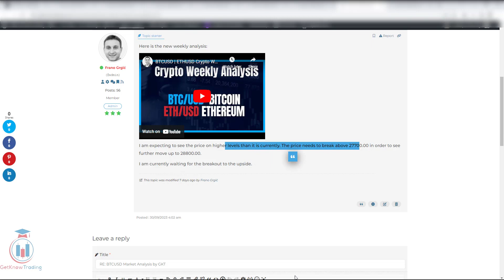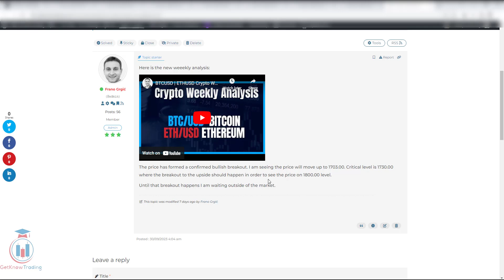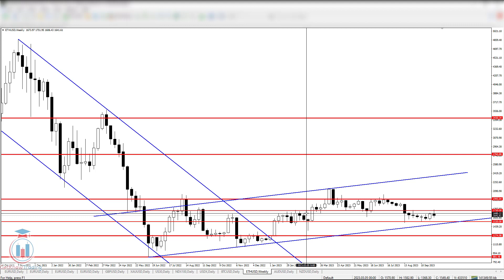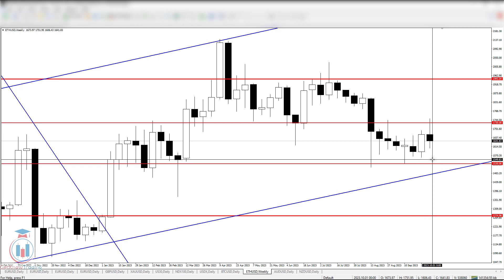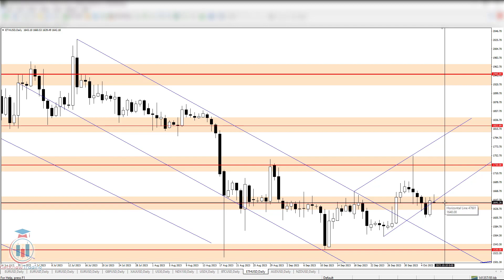BTCUSD | ETHUSD Crypto Weekly Technical Analysis Today 7.10.2023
BTCUSD | ETHUSD Crypto Weekly Technical Analysis Today 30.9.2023

Key moments in the Crypto market week ahead forecast:
[0:00] - Intro
[0:08] - BTCUSD analysis of this week
[03:47] - ETHUSD analysis of this week